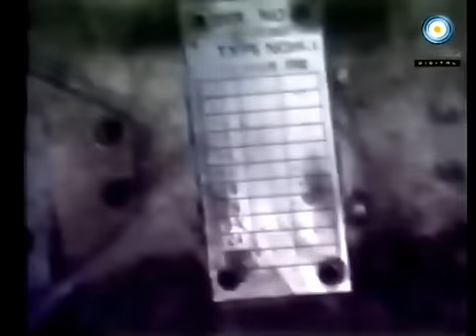El primer Harrier GR.3 abatido (1-2 de mayo 1982) FAA-EA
Imagenes de los restos del un BAe Harrier GR.3 abatido en la cercanias de puerto Darwin,  por personal de la FAA y el Ejército. El avion fue alcanzado por disparos de 20mm, ametralladora de 12,7mm y fuego de fusileria. Este clip fue emitido por la televisora argentina ATC el dia 3, curiosamente no hay datos de este derribo en fuentes britanicas, La primer baja reconocida es un Sea Harrier FRS1 que fue alcanzado por cañones Oerlikon de 35mm el dia 4.  El piloto de este ultimo, N.Taylor,resulto muerto en accion.